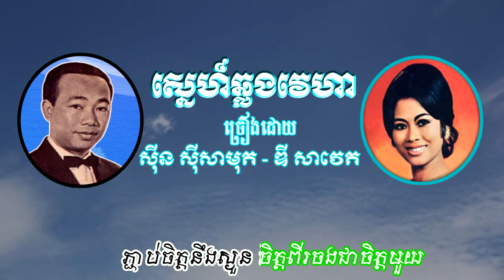Love Crosses Sky ស្នេហ៍ឆ្លងវេហា Sin Sisamuth Dee Saveth